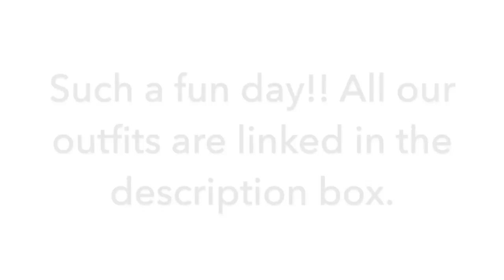I LOVE GOING HOME - Vlog 7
So happy to be back to my regular Tuesday/Thursday schedule. I'm back today with VLOG no.7 which shares some of my highlights from my recent trip home to Ireland. Hope you enjoy! x